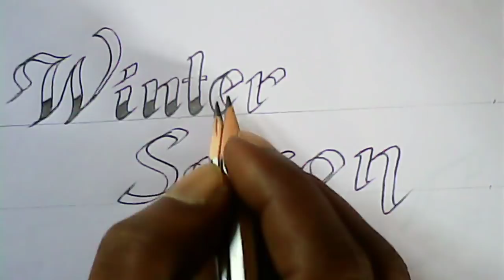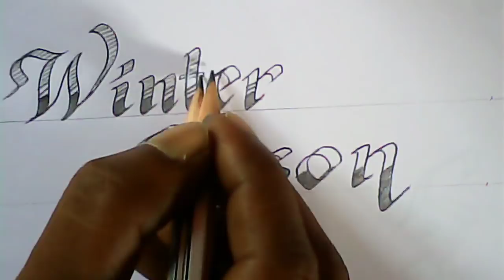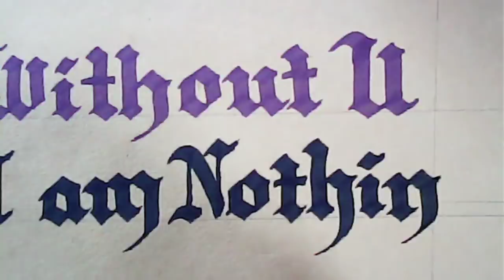How to write with double pencils and nib pens | calligraphy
pen holder